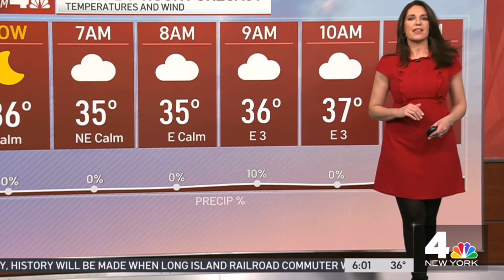Maria LaRosa (WNBC Today In NY) 1/25/23